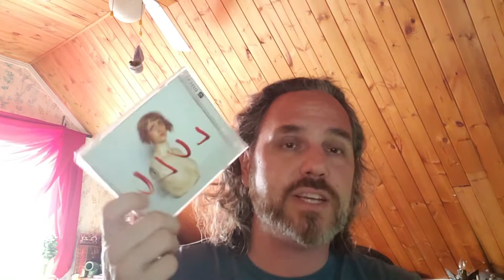Album Review 224 - Lou Reed and Metallica - Lulu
I figured while I was doing a bunch of weird or different Metallica stuff, I'd throw in the ultimate oddity. Watch the video to hear the story of my ever evolving thoughts on this album.